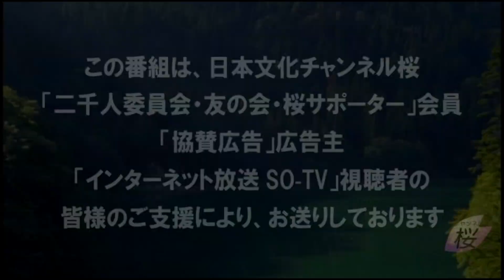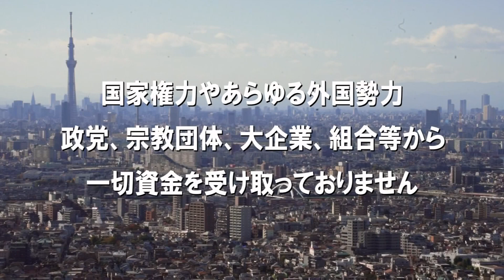【断舌一歩手前】国民世論で盛り上げるべき「佐渡金山」[R4/2/1]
今回は、韓国の横槍で政治問題化した「佐渡金山」の世界遺産推薦問題について取り上げていきます。

出演：三輪和雄（日本世論の会会長・正論の会代表）